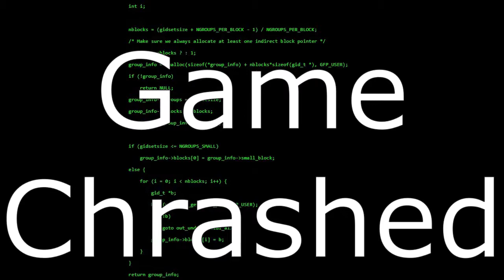MODDED MINECRAFT l FTB Direwolf Pt 1